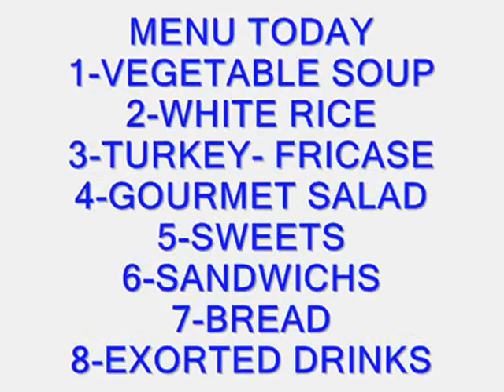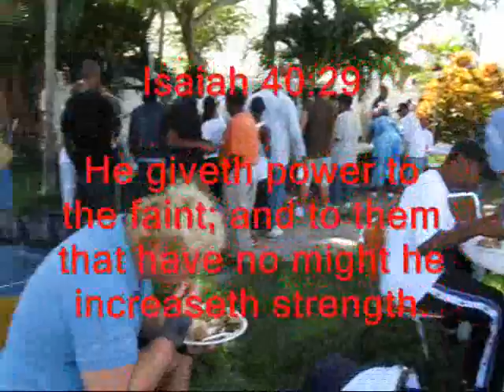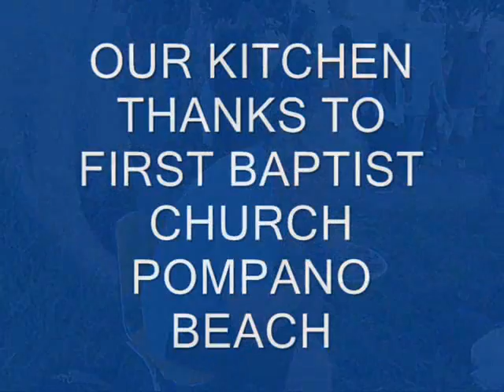HAPPY DAYS WITH THE HOMELESS